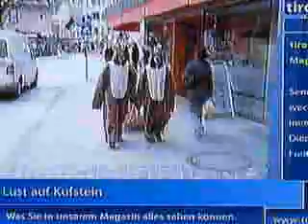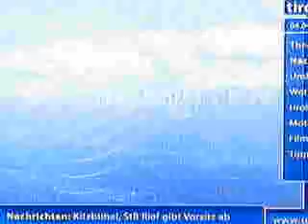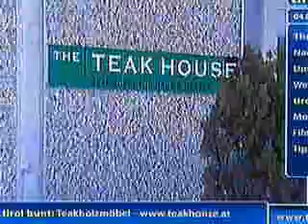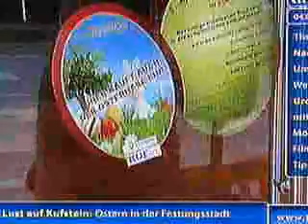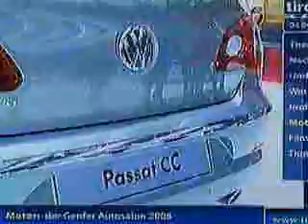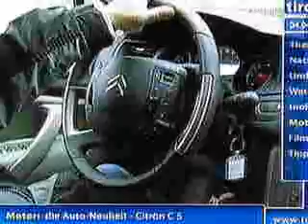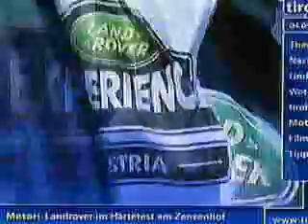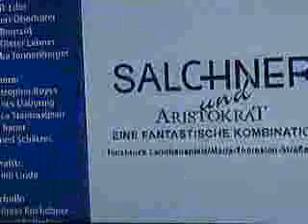tirol tv, 4. - 8. 4. 2008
Das Video enthält die (fast) komplette Sendung (53 min, ohne Werbeblöcke) vom 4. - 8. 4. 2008. Die niedrige Qualität (das extrem komprimierte Bild) ist beabsichtigt, schließlich soll dieses Onlinestellen ja nicht den hochqualitativen Fernsehsender konkurrieren, sondern ihn bloß um diese "Vorschau im Internet" (sozusagen um ein bewegtes Thumbnail) erweitern / ergänzen.

tirol tv